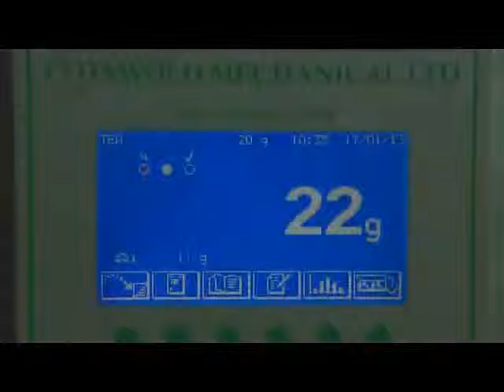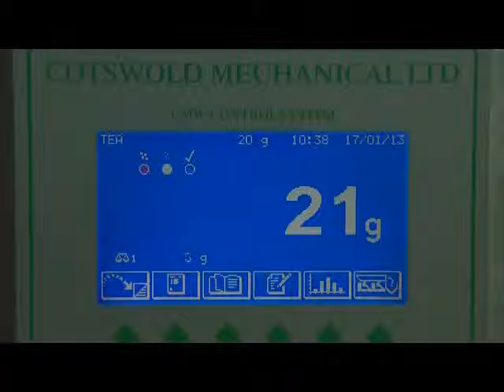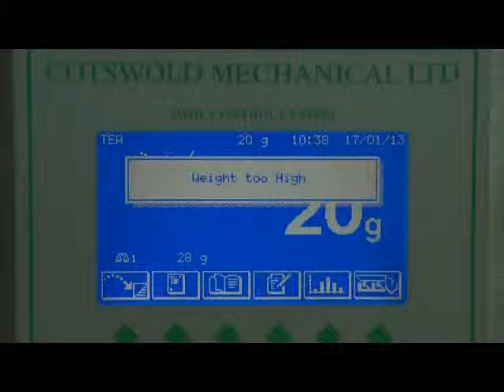Linear Weigher, Cotswold Mechanical Ltd, Packing Mint Tea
Cotswold mechanical weigher packing Mint Tea